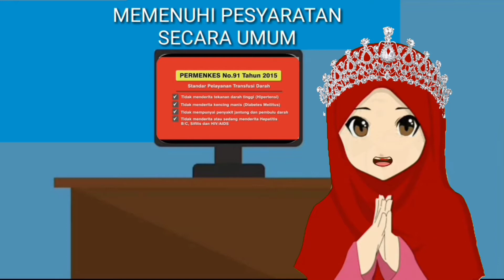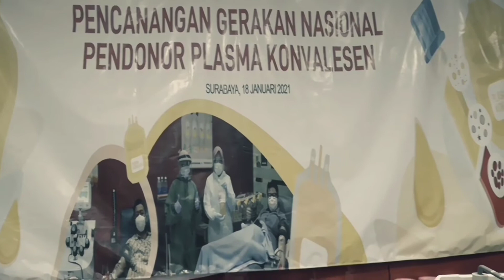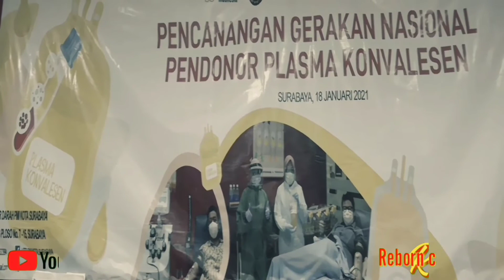Terapi PLASMA CONVALESCENT | PENGOBATAN ALTERNATIF COVID 19 | Reborn Channel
di video kali ini, saya berbagi pengalaman saya saat melakukan Donor Plasma Konvalesean, apa saja manfaat yg kita dapat setelah melakukan Donor plasma konvalesean, langsung aja yuk.. simak videonya, tonton sampai tuntas ya temen-temen..

Seiring meningkatnya jumlah kesembuhan pasien covid-19, para peneliti mengembangkan terapi plasma konvalesen. Terapi ini merupakan suatu metode yang dilakukan dengan memberikan plasma dari penyintas covid-19 yang sudah sembuh pada pasien covid-19 dengan kategori berat atau kritis.

Mengenal Donor Plasma Konvalesen
Plasma merupakan bagian cair dan bening dari darah setelah sel darah merah, sel darah putih, platelet, dan komponen seluler lainnya disingkirkan.

Sebanyak 35 persen komponen dalam darah adalah plasma sehingga merupakan komponen terbesar dari darah manusia. Kandungannya terdiri atas air, garam, enzim, antibodi, dan protein lainnya.

Fungsi plasma darah adalah sebagai pembawa berbagai zat penting, seperti protein, hormon, dan nutrisi ke sel-sel berbeda di dalam tubuh Anda. Ini termasuk hormon pertumbuhan yang membantu otot dan tulang tumbuh, serta hormon pembekuan yang membantu tubuh menghentikan pendarahan saat mengalami luka.

Donor plasma darah diperlukan untuk berbagai terapi pada kondisi medis tertentu, seperti membantu pemulihan penyakit langka, mengobati kanker, operasi transplantasi, dan hemofilia.

Pada donor plasma, darah diambil dari dalam tubuh, lalu diproses melalui mesin yang memisahkan plasma dengan darah. Setelah selesai, komponen darah lainnya seperti sel darah merah dikembalikan ke dalam tubuh dan dicampurkan dengan cairan saline untuk menggantikan plasma yang diambil.

Jadi video ini mengandung 2 part ya teman-teman..
Part 1 mengenai arti, fungsi dan syarat untuk pendonor plasma
Part 2 di menit 2.36 berisi pengalaman saat melakukan donor plasma konvalesen

- Video cara Top Up OVO menggunakan mesin mini ATM

PRESENTER :

Ety ria

DIRECTOR of PHOTOGRAPHY :

Ety ria

EDITOR VIDEO :

Afin pratama

Dipublikasikan oleh :

Channel Reborn